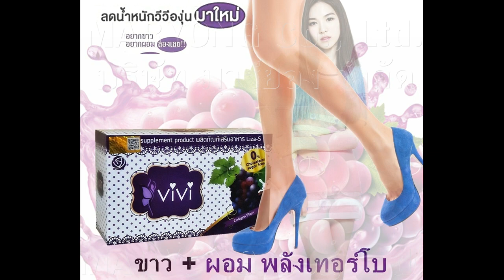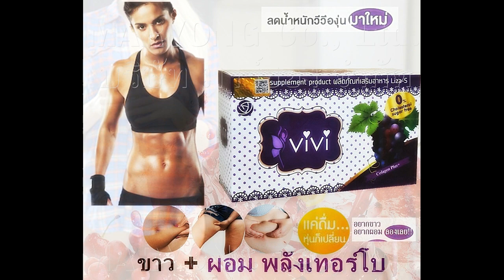MARYONG TV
Vivi super slim Double Burn วีวี่ ซูปเปอร์สลิม รสองุ่น
อาหารเสริมลดน้ำหนัก แนวใหม่ ผอมและขาวใส ผิวพรรณ สดใส เปล่งปลั่ง มีออร่า
นวัตกรรมใหม่ล่าสุด สำหรับผู้ที่ ลดน้ำหนักยาก ดื้อยา มีอาการโยโย่
เห็นผล และยั่งยืน กระตุ้นการเผาผลาญ ไม่กลับมาอ้วนอีก
ลดน้ำหนักแบบเร่งรัดสังสรรค์บ่อย อยากให้รูปร่างดีอยู่เสมอ

บริษัท มาร์ยอง จำกัด ขายปลีก+ส่ง และ รับฝาก ขาย สินค้า ทุกประเภท